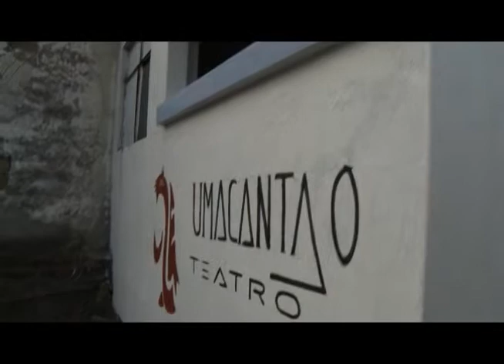EXTENSIÓN CULTURAL DE LA CCE EN CHIMBACALLE